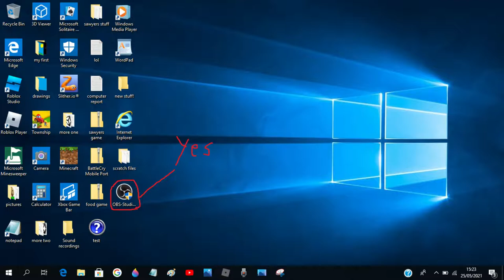i got OBS